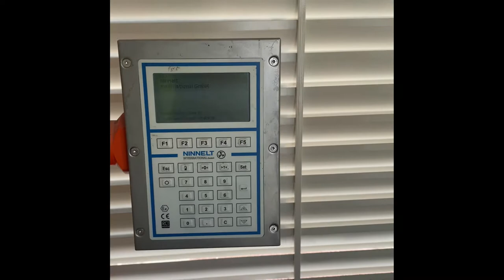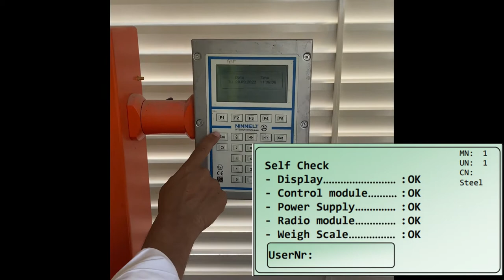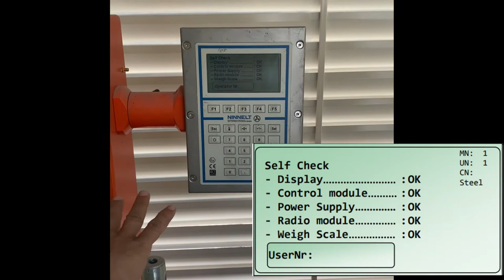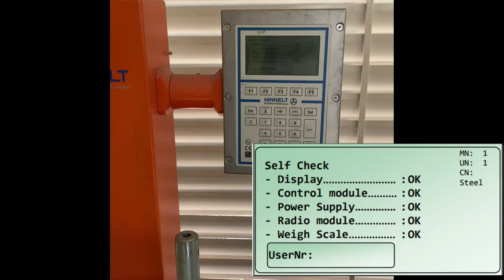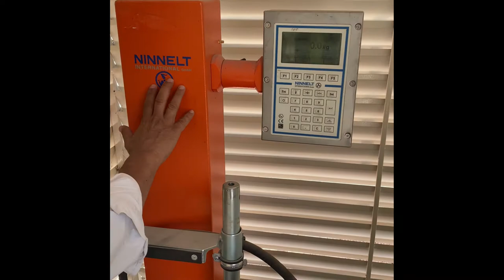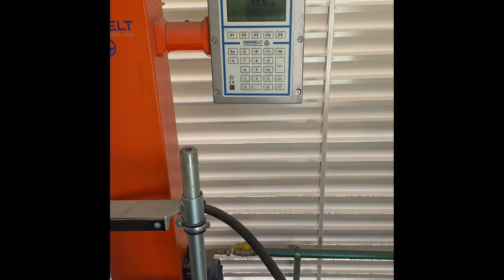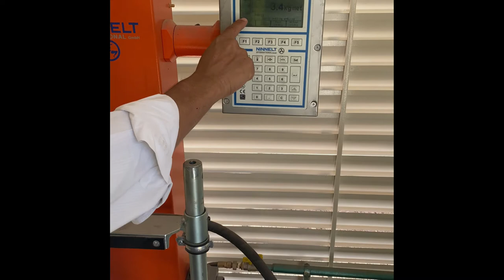Filling of LPG cylinders using a filling scale Type Ninnelt WAER 100 ex/e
demonistration and brief technical  explanation